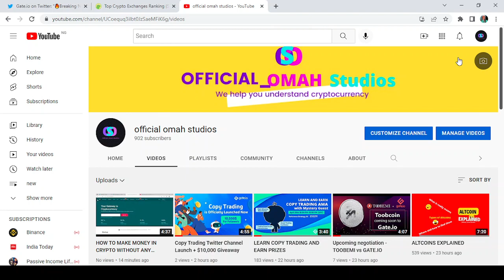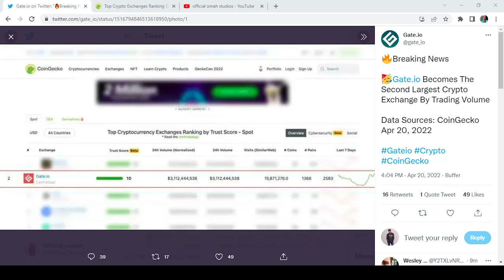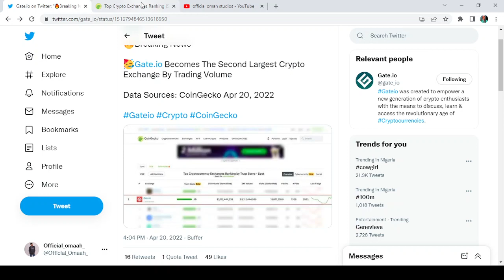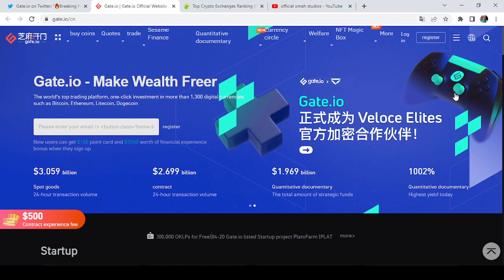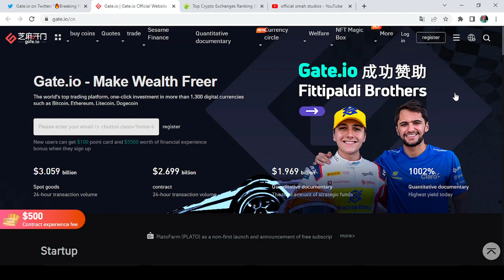TOP EXCHANGES FOR YOUR CRYPTO INVESTMENTS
This is the latest info on the best crypto exchanges for your investments
Becomes The Second Largest Crypto Exchange By Trading Volume

Data Sources: CoinGecko Apr 20, 2022

UID: 7465448

PREVIOUS VIDEO ON HOW TO GET ALL THE UPCOMING AIRDROPS ON COSMOS ECOSYSTEM

If you have any questions after watching my Gate io review, just ask me in the comments below and I'll do my best to help you out. 🔴 Learn about Gate.io Basics - Simple beginner tutorial to Deposit, Withdraw and Trade! 🔴 Gate.io - Top Crypto Exchange | Getting Started | Download . Register .